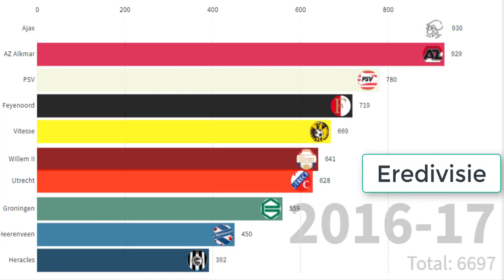10 Top Best Team Eredivisee Season 2014 to 2020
10 Top Best Team Eredivisee Season 2014 to 2020

In the past the dutch league has been a breeding ground for so many of europe’s top talents and with Ajax’s eye catching run in the Champions League, they are inadvertently shedding more light on all the Dutch Eredivise has to offer. So with a big summer transfer ahead and the bar being set by Frenkie de Jong’s move to Barcelona and Matthijs de Ligt imminent departure, probably to Barcelona too, Matt looks at 10 other players who could also be on the move this summer.

Thanks! Tell Me If You Would Like To Join The Promotion In The Comments Below! Thanks You Very Much! 😎❤👍